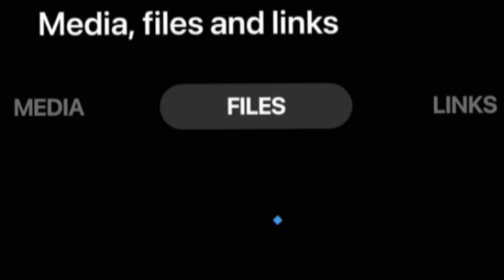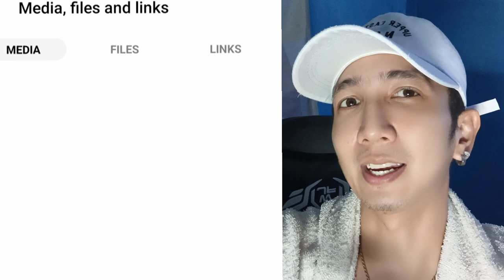MESSENGER: NAWALA BA LAHAT NG MEDIA FILES AND LINK MO! GRABE PAANO NA ANG PREVIOUS CONVO? ALAMIN!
MESSENGER: NAWALA LAHAT ANG MEDIA FILES AND LINK! GRABE PAANO NA ANG PREVIOUS CONVO? ALAMIN!